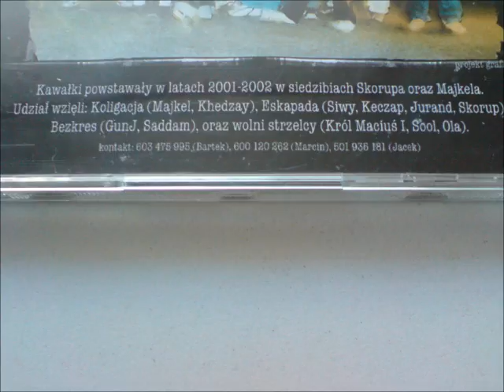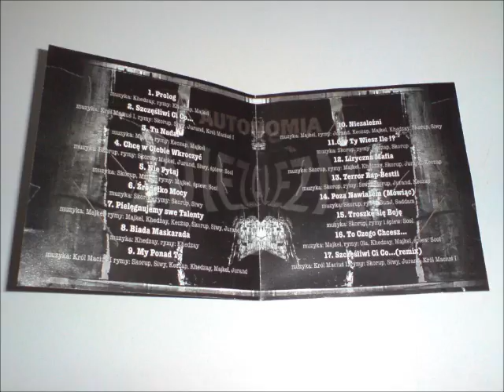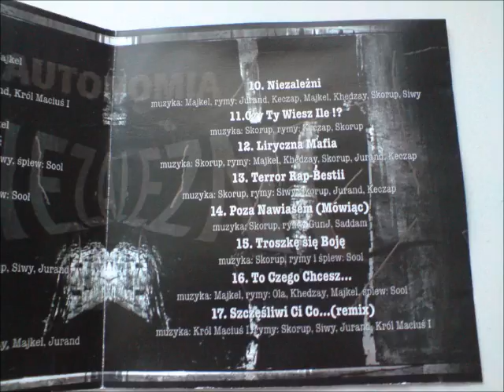01. Autonomia - Prolog (Niezależni, 2002)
01. Autonomia - Prolog
utwór z albumu "Niezależni", z roku 2002

miasto: Gliwice